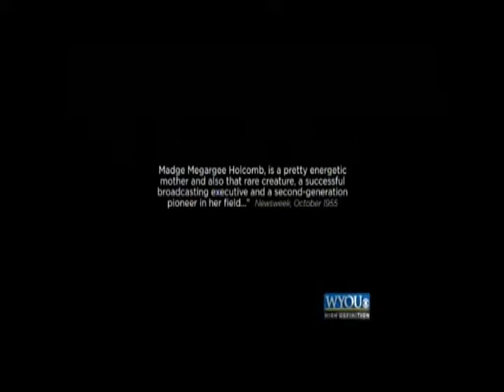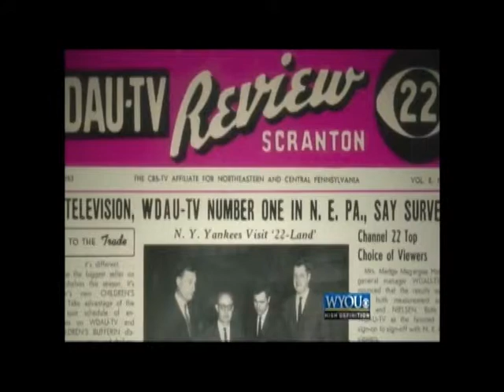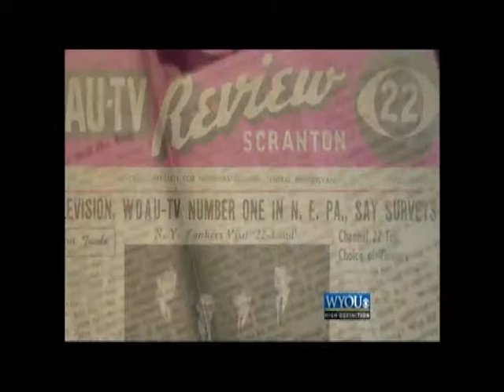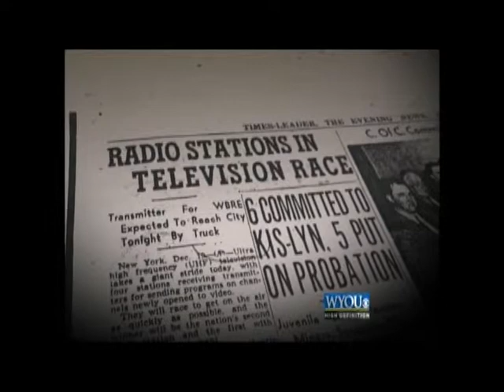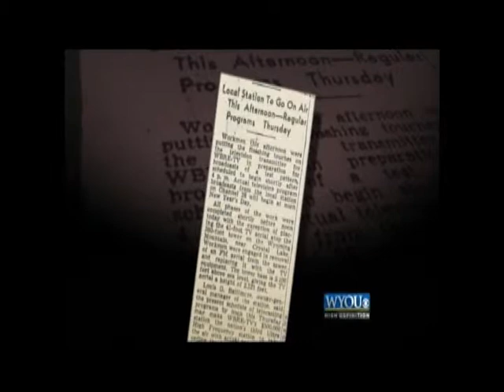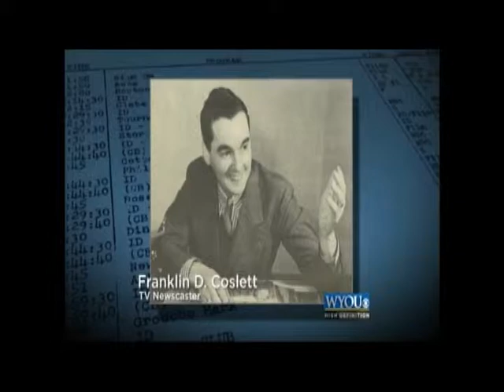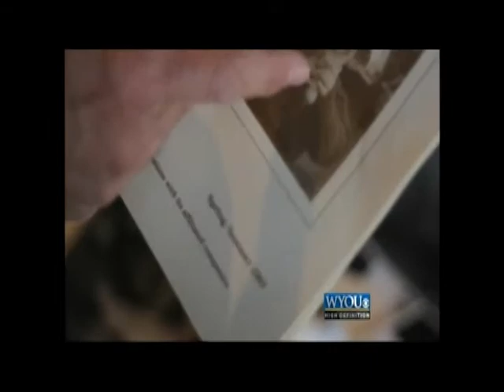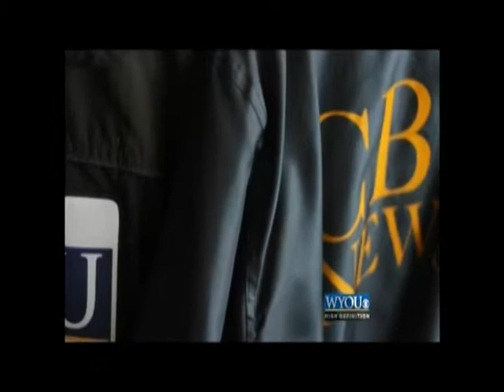60 YEARS OF LOCAL TV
WBRE & WYOU 60TH ANNIVERSARY 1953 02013
It signed-on New Year's Day 1953 becoming the first television station in the market. It was owned by the Baltimore family along with WBRE radio (1340 AM now WYCK and 98.5 FM now WKRZ). Although it appears that the call letters stand for Wilkes-BaRrE, they actually refer to Baltimore Radio Exchange, the Baltimore family's company. The radio stations were sold off in 1980.

For much of its early history, channel 28 was unable to get a direct feed from NBC because AT&T microwave and wireline operations weren't available in northeast Pennsylvania. Station engineers were thus forced to switch to and from the signals of WNBT in New York City (now WNBC) and WPTZ in Philadelphia (now KYW-TV) when NBC programming was airing. WPTZ was used as a backup. In efforts to improve the quality and reliability of the received signals, WBRE built its own relay site on Pimple Hill on the west side of Route 115, just south of Pocono Raceway. Reception of the New York stations is very clear and reliable from this site; indeed, it served as a microwave retransmission site for many of the area's cable systems well into the 1990s when fiber optics made microwave transmission obsolete.

In 1972, disaster struck at WBRE when its offices were flooded by Hurricane Agnes. Most of the station's equipment was moved above ground and survived but a film archive in the basement was destroyed. After numerous changes of ownership, the Nexstar Broadcasting Group acquired the station in January 1998. Nexstar already owned WYOU but opted to keep WBRE and sold WYOU to Mission Broadcasting. However, Nexstar continues to control WYOU's operations through a joint sales agreement. On January 3, 2007, Nexstar named Louis J. Abitabilo as Vice President and General Manager for the two stations.

On February 17, 2009 as part of the optional transition to digital-only broadcasting, WBRE left UHF channel 28 and continued to operate its digital signal on VHF channel 11.

In September 2011, the station was evacuated once again due to potential flooding by heavy rains from Hurricane Lee. They provided coverage for the entire duration of the evacuation period, nearly 63 hours. Luckily, the station and the majority of Wilkes-Barre were protected by the levee.